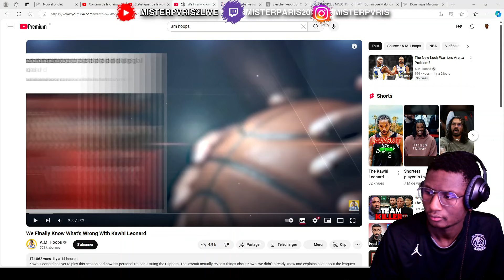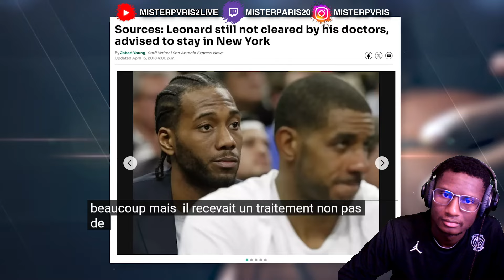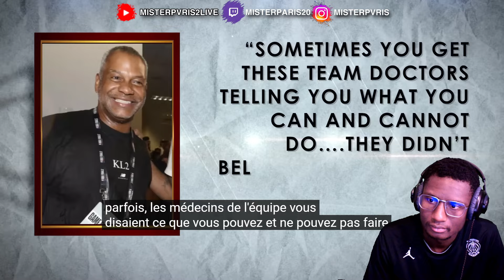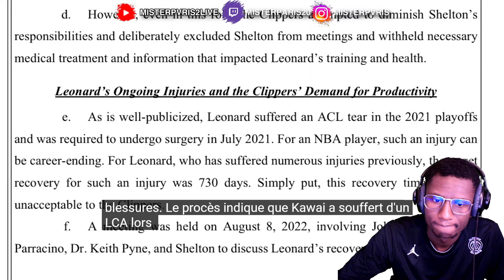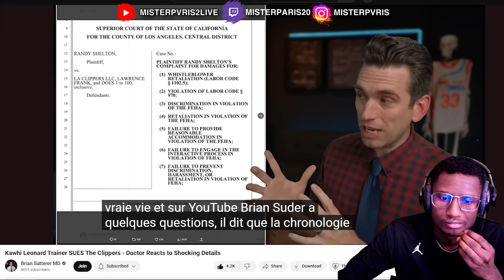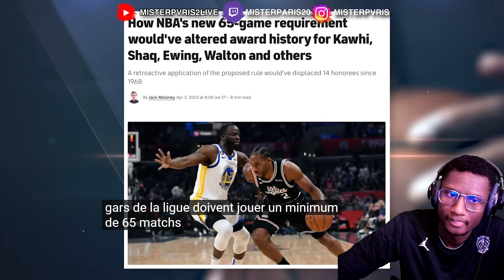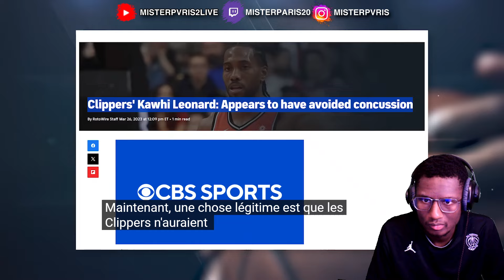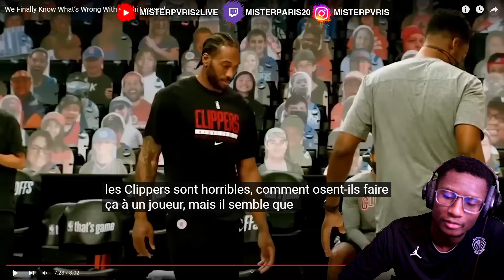LES CLIPPERS ONT DÉTRUIT LA CARRIÈRE DE KAWHI LÉONARD